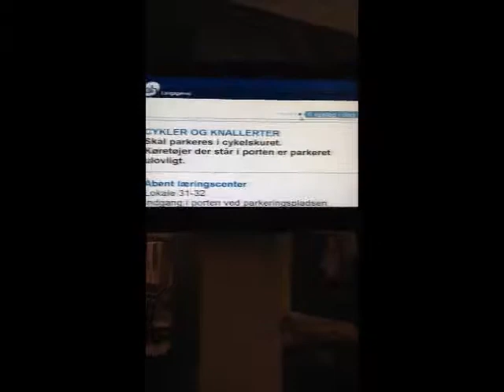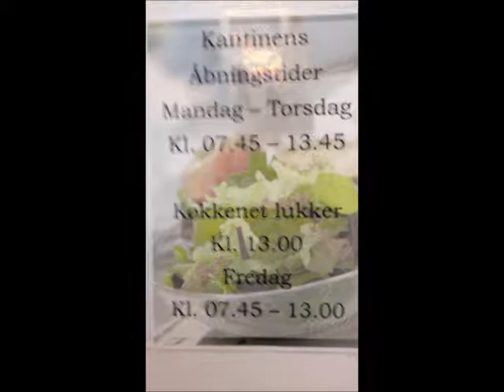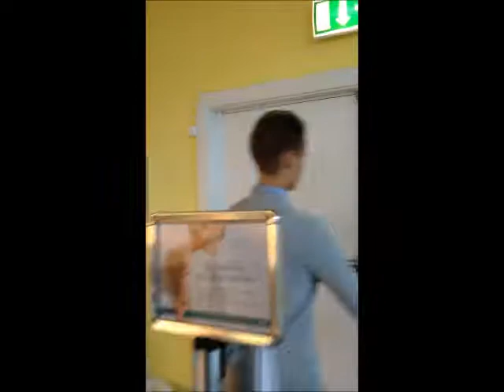Film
Rundvisning på AH/HG langagervej!